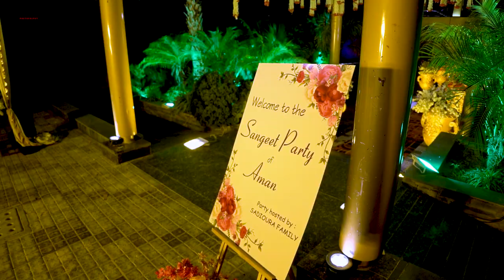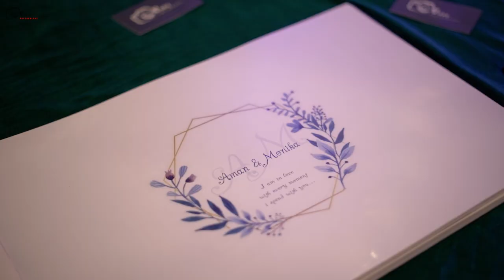BEST WEDDING HIGHLIGHT | AMAN & MONIKA | SIRSA | 2023 | VICKY PHOTOGRAPHY SIRSA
I Provide all kinds of Photographs  of WEDDINGS/PREWEDDING/ENGAGEMENT/MATERNITY SHOOT/BABY SHOOT/ALL KIND OF OTHER FUNCTIONS.